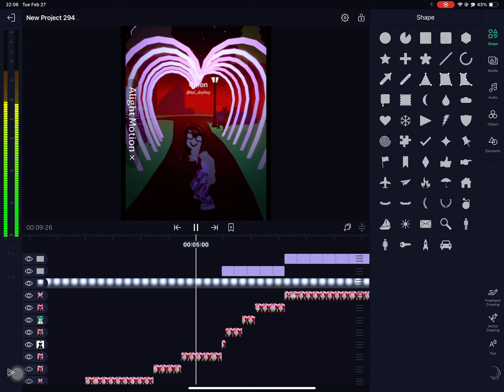Did I do good?